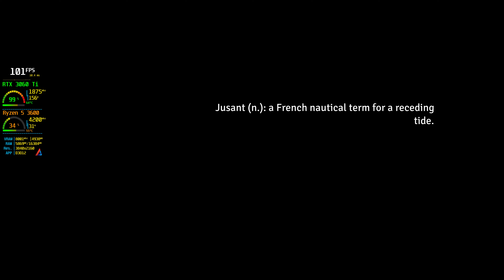[4K] Jusant Frame Gen Mod LukeFZ | RTX 3060 Ti | Performance test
[4K] Jusant Frame Gen Mod LukeFZ 0.10.1h1 | RTX 3060 Ti Undervolt | Ryzen 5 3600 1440p Ultra DLSS Off | Benchmark Performance test | Successor GPU - RTX 4060 TI, Successor CPU - R5 5600

Settings -
Preset - Maximum
DLSS - Quality
FG - ON

PC Specs-
CPU - Ryzen 5 3600 (Stock Speed)
CPU Cooler - DeepCool Gammaxx 400 v2
Motherboard - B550M-D3SH Gigabyte Motherboard
GPU - RTX 3060 Ti  Undervolted to 0.85mV @1800Mhz
HDD - 1TB Seagate Barracuda Green 7200rpm
PSU - MSI 850w 80+ Gold
OS - Windows 11 22H2 Build 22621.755